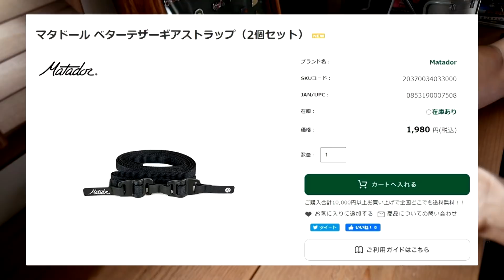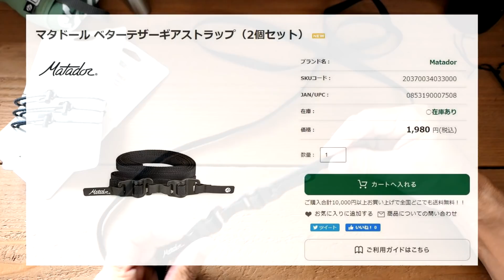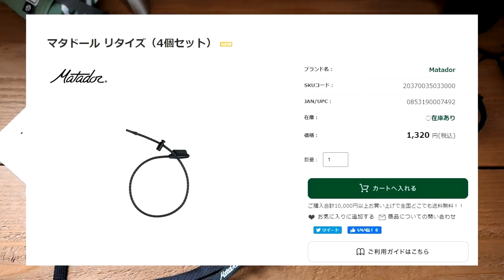お洒落でシンプルなアクセサリー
A&Fカントリーから楽しいパーツ
◆A&Fカントリーオンラインストアー
◆ベターテザーギアストラップ（2個セット）
◆ジジイの書籍　Life is Camp　winpy-jijiiのキャンプスタイル 単行本